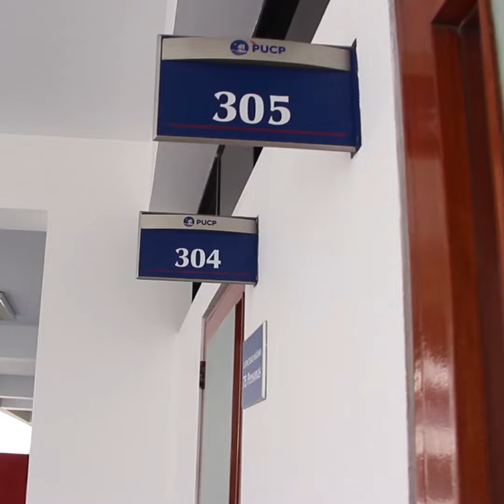Bienvenida 2022-1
Nuestra decana Celia Rubina les da la bienvenida al ciclo 2022-1. En estos dos años de enseñanza remota en que se ha legitimizado la virtualidad, ahora nos toca, aunque parcialmente, regresar al campus cumpliendo con todos los protocolos de bioseguridad para hacer de este un retorno seguro.

¡Comunica te espera! 🤍